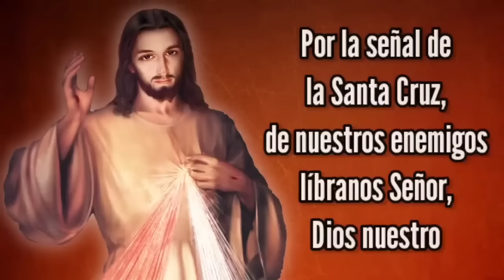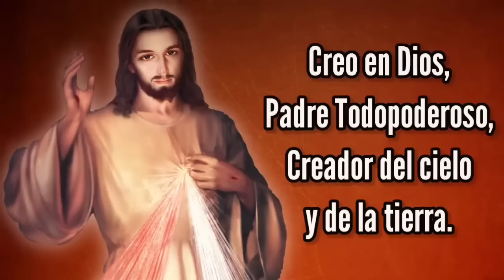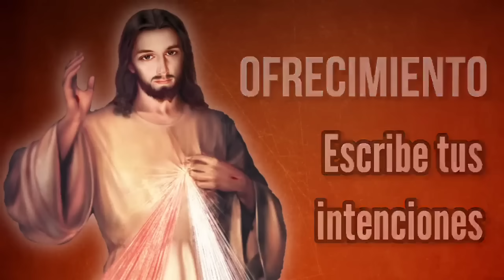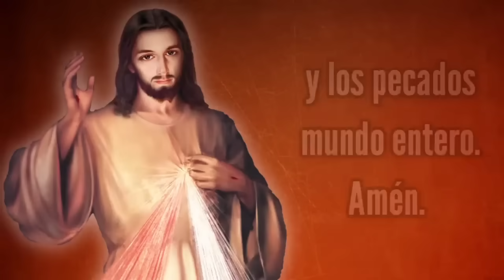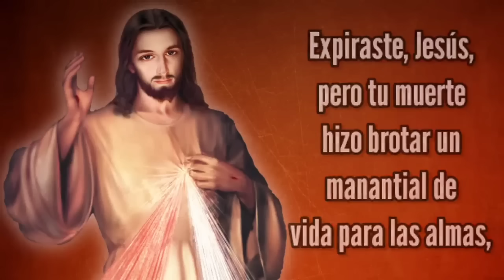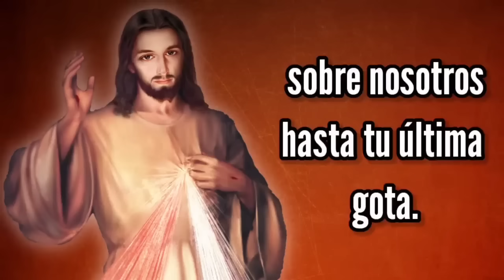Coronilla de la Misericordia | JUEVES 7 de SEPTIEMBRE | Wilson Tamayo